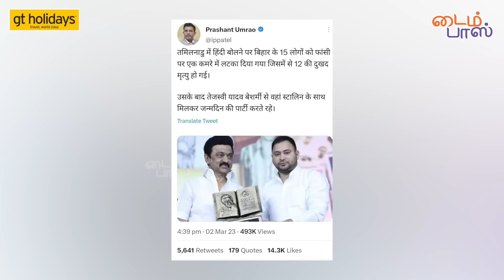வடநாட்டு தொழிலாளர்கள் மீதான தாக்குதல் - வதந்தியைப் பரப்பியது யார்? | Solrathai Sollitom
In today's Soldrathai Sollitom, Show Our Experts discuss: book recommendations, OTT recommendations, and the attack on North Inida workers: who spread the rumour? Watch the entire show and comment with your opinions.

Ad Description :
GT Holidays

CREDITS
Script & Hosts: 𝚂𝚒𝚟𝚊𝚔𝚞𝚖𝚊𝚛 & 𝚁.𝚂𝚊𝚛𝚊𝚗
Camera: 𝙺𝚊𝚛𝚝𝚑𝚒
Edit: 𝙰𝚋𝚒𝚖𝚊𝚗𝚢𝚞